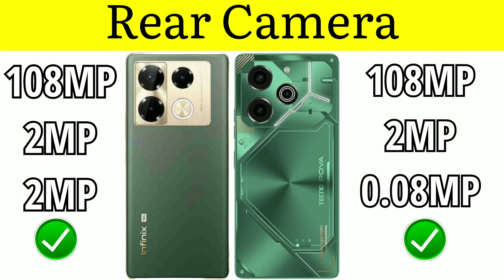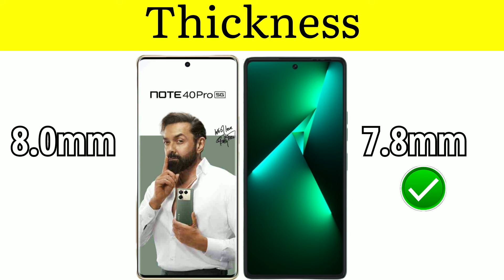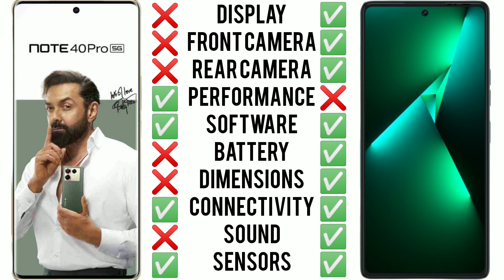Infinix Note 40 Pro 5G VS Tecno Pova 6 Pro 5G